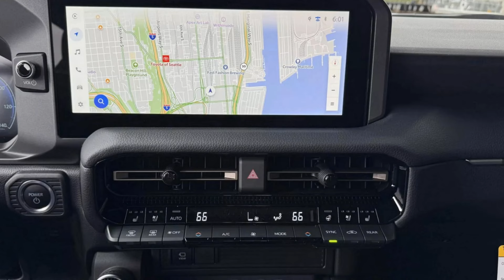Xe chủ tịch Toyota Land Cruiser 2024 bất ngờ lộ diện tại Việt Nam ngày ra mắt cận kề | THẾGIỚIXE360